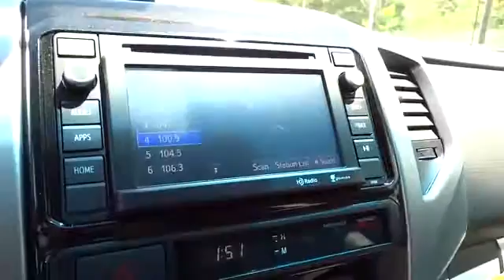2014 Toyota Tacoma Beckley, Princeton, Charleston, Blacksburg, Roanoke, WV T-2M1724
2014 Toyota Tacoma  - Stock#: T-2M1724 - VIN#: 3TMMU4FN2EM069227